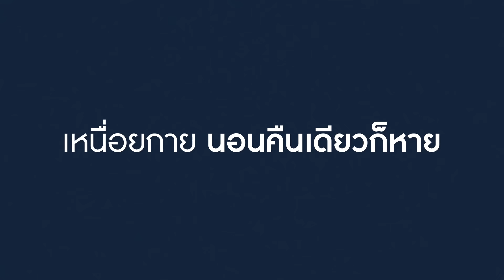ประชาชื่น SS3 | EP.1 ที่ริมน้ำ มีความฝันสวยๆที่รออยู่… ลุงสังข์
เปิด Season3 กับการพูดคุยในบรรยากาศสบายๆ กับเรื่องราวชวนสุขใจของลุงสังข์ บุคคลผู้ผ่านชีวิตที่ยากลำบาก ล้ม ลุก คลุก คลาน จนมาพบความสงบและความสุขใจในวัยเก๋าแล้ว ฟังการคุยที่สบายตา สบายใจ เต็มไปด้วยรอยยิ้มและแรงบันดาลใจแน่นอน

Youtube Streaming : Goodsperm Channel